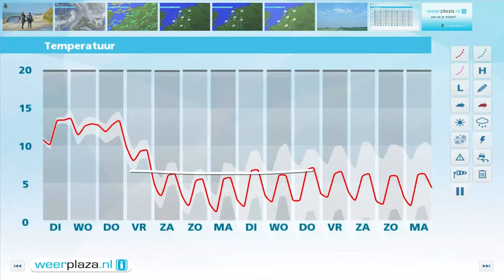Weerbericht maandagmiddag: Wolken en regen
Het is bewolkt. Vanmiddag trekt er vanuit het noordwesten een gebiedje met buiige regen over het land. Tegen de avond wordt het droger. Het wordt 12 tot 14 graden en de wind is matig tot aan zee soms hard. Vanavond en vannacht gaat het van het westen uit op steeds meer plaatsen regenen. Morgen regent het van tijd tot tijd. In de avond wordt de regen buiig van karakter, daarbij is kans op onweer en windstoten. Morgenavond neemt de wind aan de kust flink toe naar stormachtig tot mogelijk korte tijd storm.